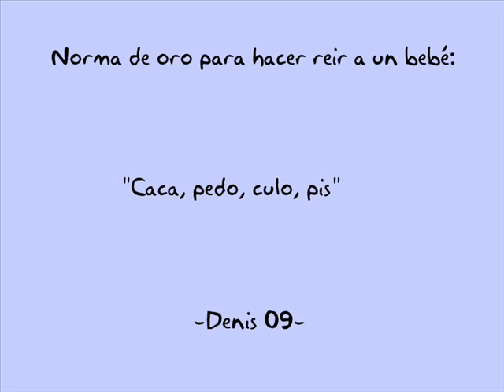Mi Hermano Episodio 9 Haciendo reír a Maltra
El noveno episodio de mi serie